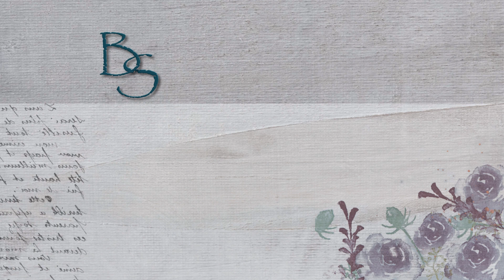Praktische Matchbox / Schiebebox selbst basteln・Designerpapier Pergamentpassion・Stampin’ Up!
Die heutige Schiebeverpackung ist wirklich super schnell und gar nicht schwierig zu basteln.

Folgende Materialien habe ich verwendet:

・Farbkarton in Flüsterweiß, extrastark/Himbeerrot/Flüsterweiß
・Designerpapier Pergamentpassion (SAB)
・Fähnchenstanze
・Stanzformen Bezaubernde Etiketten
・1.1/8“ Wellenkreisstanze
・1“ Kreisstanze
・Stempelset Kraft der Natur
・Stempelkissen in Himbeerrot
・1.1/8“ Wellenkreisstanze
・Basic Strassschmuck
・Beidseitiges Klebeband, Flüssigkleber, Dimensionals